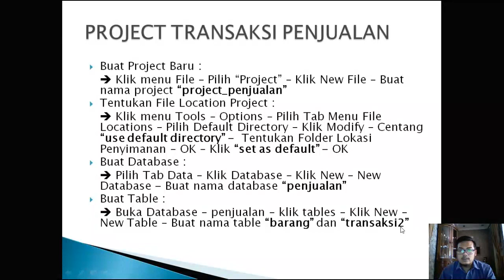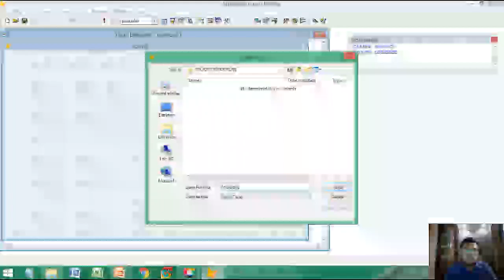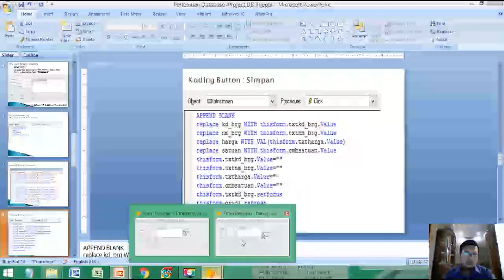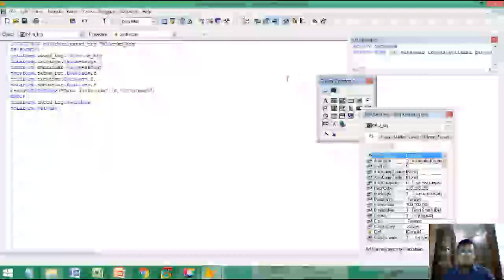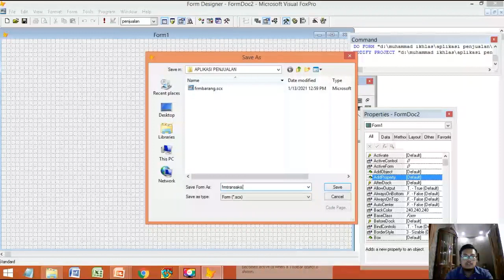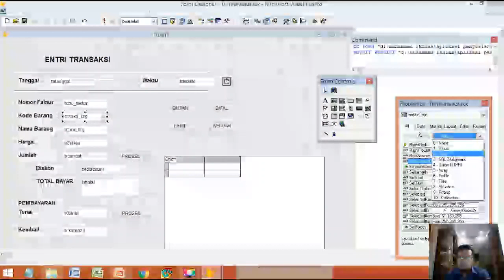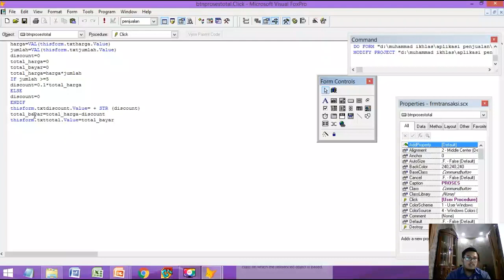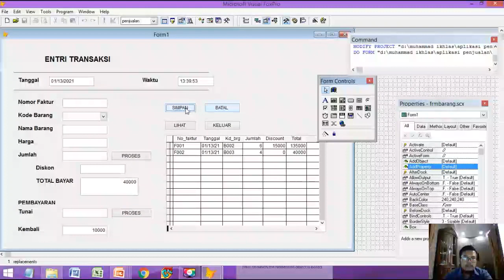Project Database II Ms. Visual Foxpro Part 1/3 (Tabel dan Form Program)